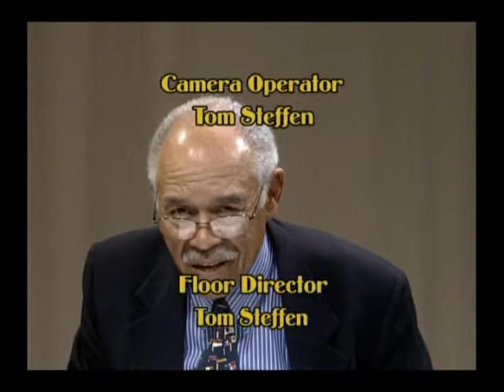Oregon Voters Digest - 6-16-13 Illegal Imigration laws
Illegal Immigration. Are the new laws good for Oregon and its citizens?
- Driver's License
- Jobs
- In-state tuition